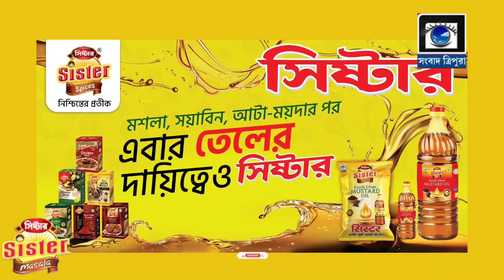বক্সনগর ব্লকের ত্রিস্তরীয় গ্রাম পঞ্চায়েতের জেলা পরিষদ নির্বাচনের পরিক্রমায়..